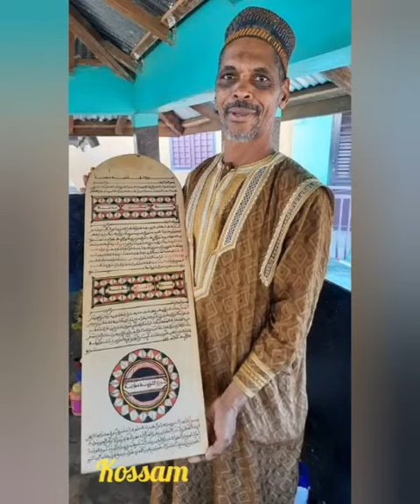4 juillet 2021